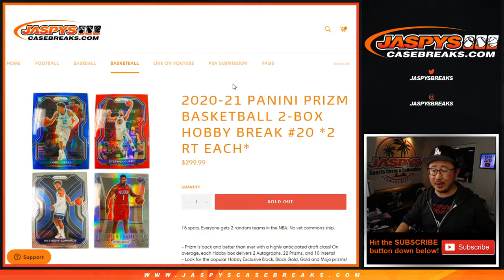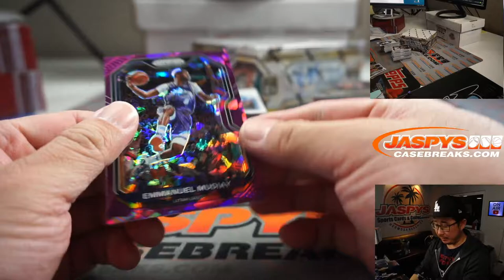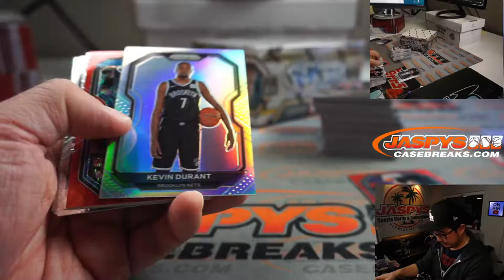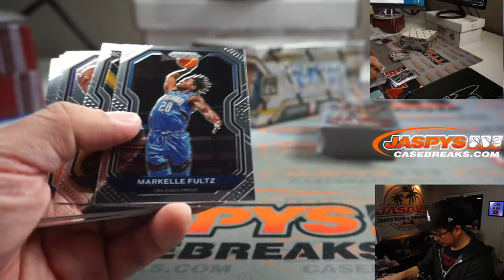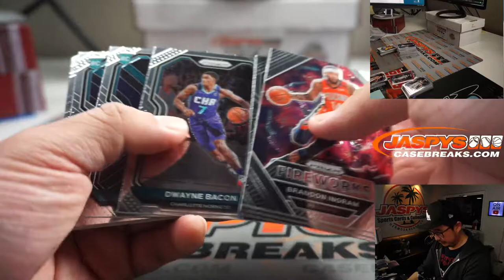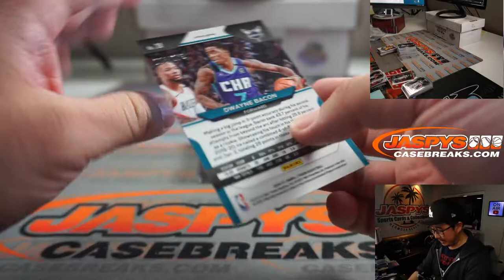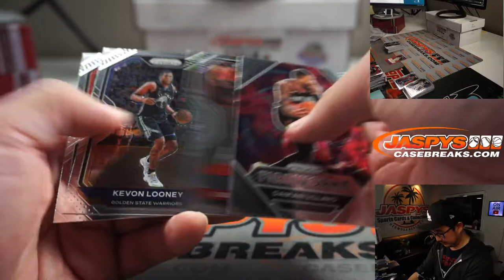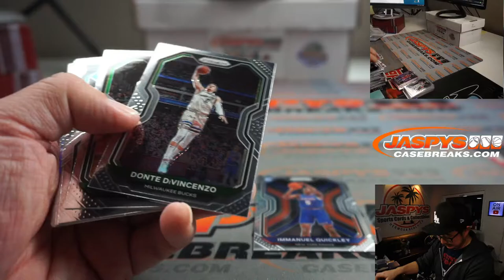Sa, 04.10.21 // 2020-21 PANINI PRIZM BASKETBALL 2-BOX HOBBY BREAK #20 *2 RT EACH*